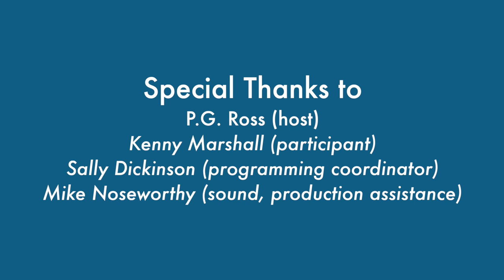BIC "Conversations in the Kitchen" with PG Ross and Kenny Marshall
PG Ross continues his talk with carver and mentor friend Kenny Marshall. Kenny’s family came off Hog Island and settled in the quaint seaside village of Willis Wharf. In this conversation, Kenny recalls days of being a waterman and how he came naturally to the art of carving.